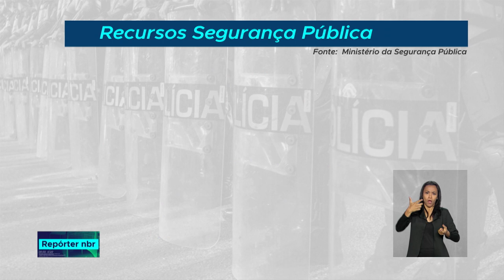Compra de 8 mil novas viaturas deve reforçar o trabalho dos policiais em todo o país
REPÓRTER NBR - 10.08.18: A primeira compra de equipamentos do BNDES Segurança foi anunciada  nesta quinta-feira: serão 8 mil novas viaturas. R$ 1 bilhão serão investidos na modernização da frota, uma das medidas do governo federal para ampliar a segurança e combater o crime organizado.